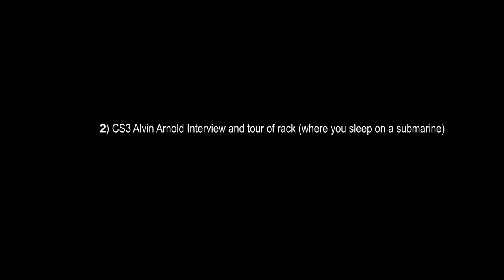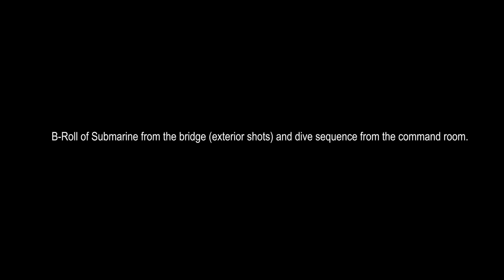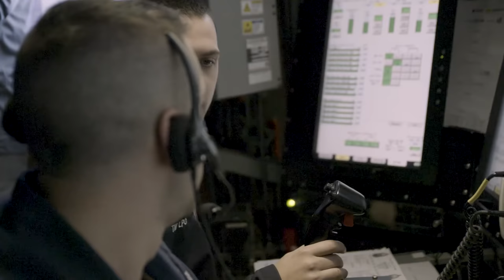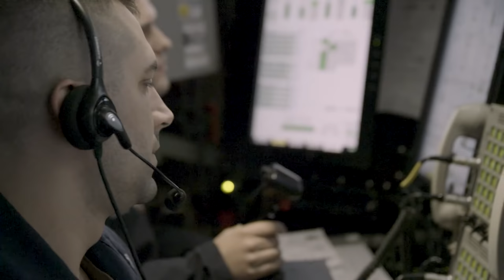B-Roll - The Future USS South Dakota (SSN was 790)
ATLANTIC OCEAN (Nov. 27, 2018) B-roll Aboard the future Virginia-class attack submarine USS South Dakota (SSN 790): Crew members receive their “Dolphins” or “Fish” during a pinning ceremony while underway; Culinary Specialist 3rd Class Alvin Arnold interview and tour of berthing spaces; Submarine operations from the bridge with exterior shots and dive sequence from the command room. (U.S. Army video from Staff Sgt. Alexander Henninger/Released) 181127-A-LJ797-567